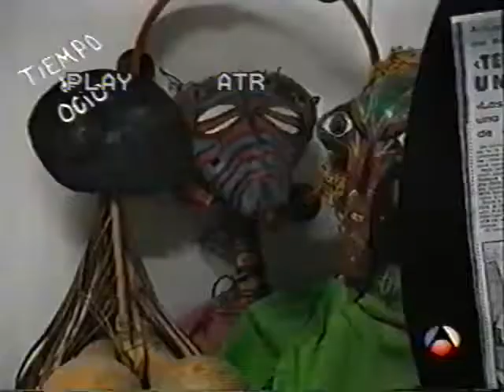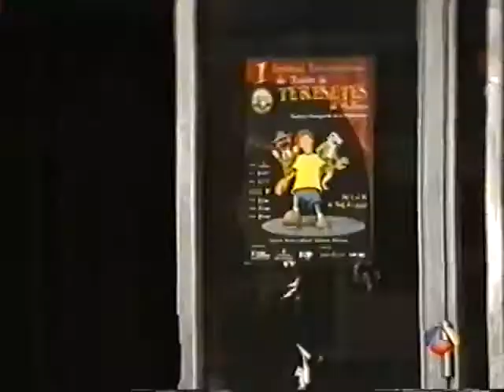1er Festival Internacional de Teresetes 1999